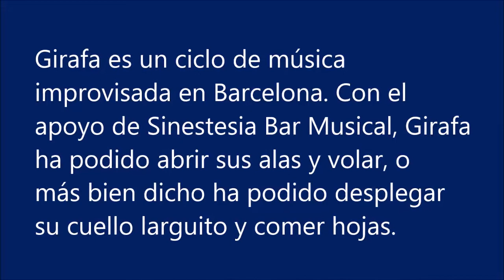Girafa Sessions #44 O.Jambois, S.Vidal - febrero 2020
Girafa Sessions! #44 un trepidante concierto e íntimo a la vez de música improvisada con Olivier Jambois guitarra eléctrica y Sebastián Vidal guitarra eléctrica
Girafa es un ciclo de música improvisada en Barcelona. Con el apoyo de Sinestesia Bar Musical, Girafa ha podido abrir sus alas y volar, o más bien dicho ha podido desplegar su cuello larguito y comer hojas.
Sinestesia, Barcelona 14 febrero 2020